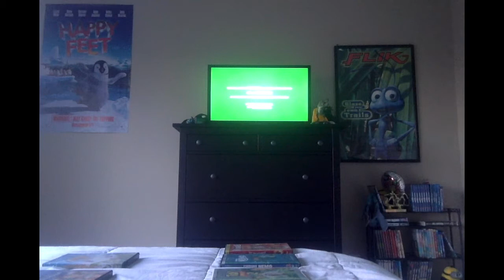Opening To Monsters, Inc. 2001 DVD